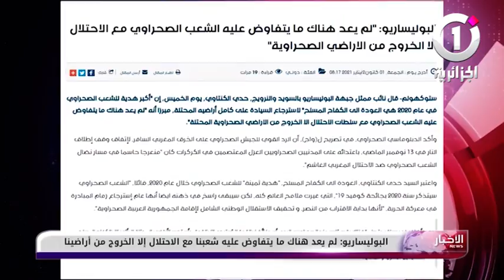البوليساريو .. لم يعد هناك ما يتفاوض عليه شعبنا مع الاحتلال إلا الخروج من أراضينا